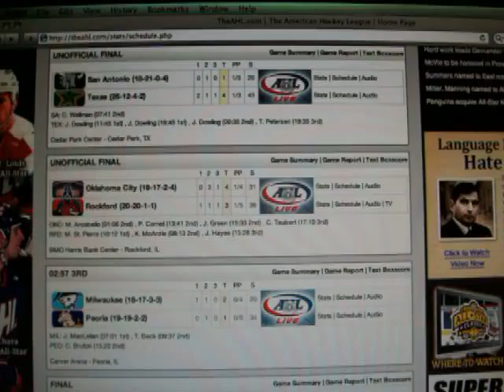A pirate of a win - 1/26/13 - End of game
Admirals win 3-2 in OT. 1/26/13.